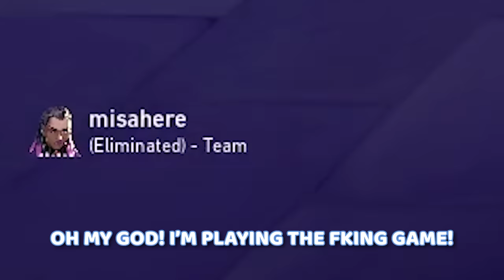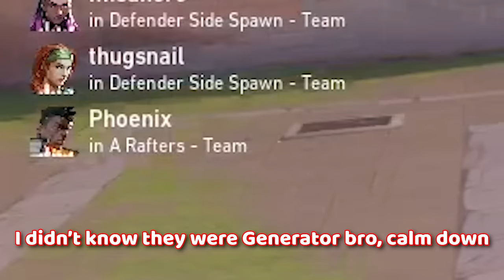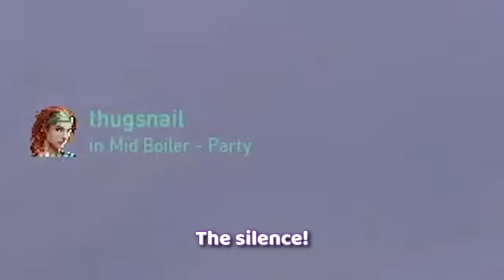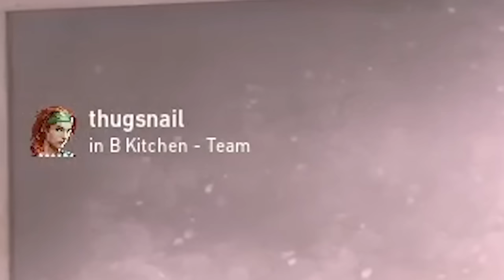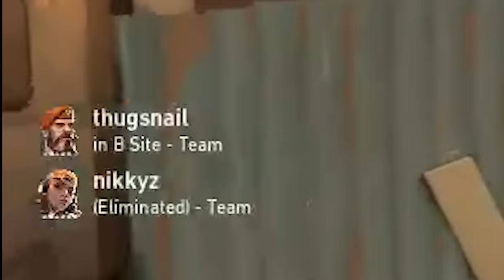toxic backseaters get r*cist mid game...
that was the best he can say?